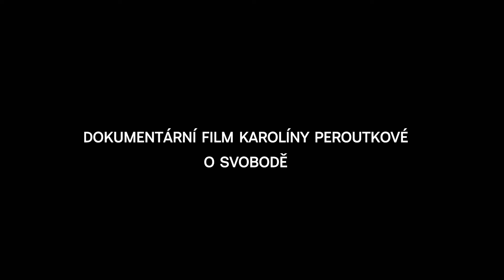Volání divočiny (2019) - Trailer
Volání divočiny /The Call of the Wild (Karolína Peroutková, 2019)

Na první pohled se zdá, že Michal je jen další malý uřvanec, co se potuluje po ulici. Ale ne náhodou si jej režisérka vybrala jako hlavní postavu: Michal má velké srdce a dokáže vidět daleko. Uměl se dokonce na chvíli přidat k dětem režisérky, spolu pak zažili skvělé, lehce nebezpečné chvíle.